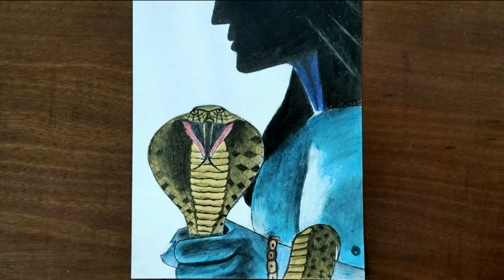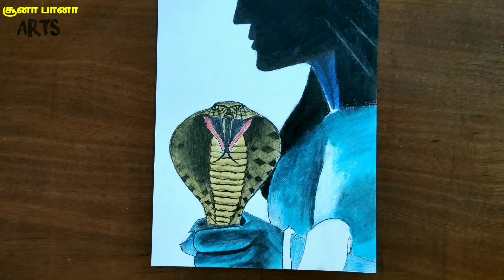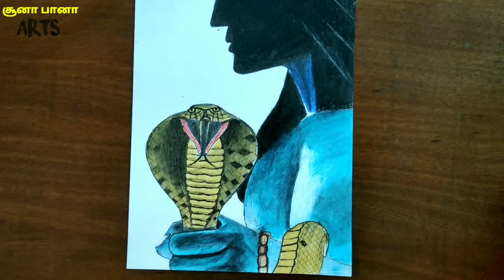How to draw shiva-shiva angry moment drawing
Hello!

How To Draw Shiva Lingam || Shivling Drawing Easy || Maha Shivratri Drawing || Pencil Art